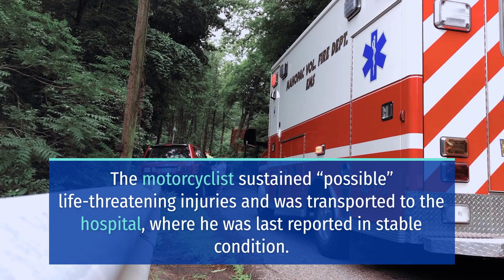Alarming Motorcycle Crash on Perrin Beitel near Industrial Center Injures 1 [San Antonio, TX]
SAN ANTONIO, TX (October 7, 2024) – Saturday night, an alarming motorcycle crash on Perrin Beitel near Industrial Center injured 1 person.

The incident happened at about 5:24 p.m. on Perrin Beitel near Industrial Center.

A 31-year-old man was riding a motorcycle northbound on Perrin Beitel towards Industrial Center when he collided with a black SUV heading southbound at the intersection.

The motorcyclist sustained “possible” life-threatening injuries and was transported to the hospital, where he was last reported in stable condition. The SUV driver remained at the scene and cooperated with the investigation. After evaluation, the driver was found not to be impaired.